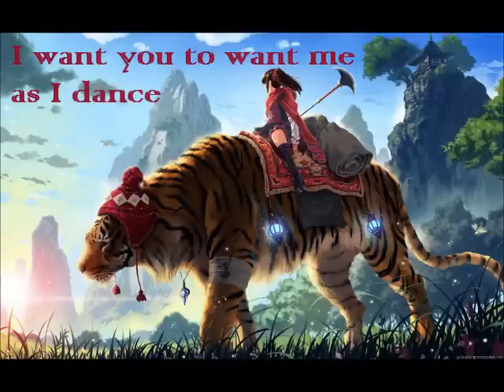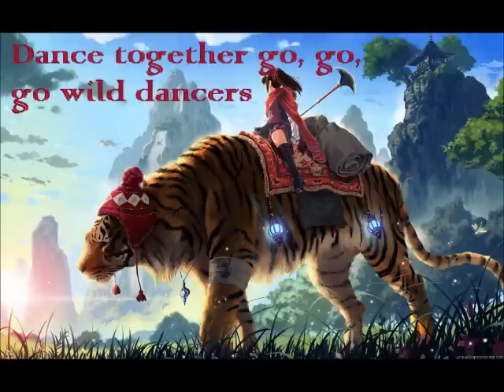Nightcore - Wild dances Ruslana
Made by C.